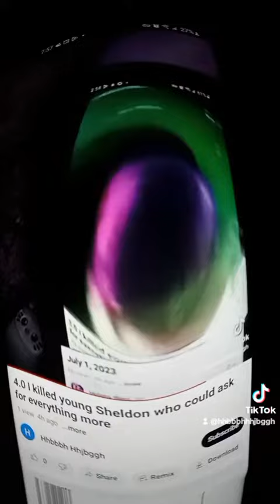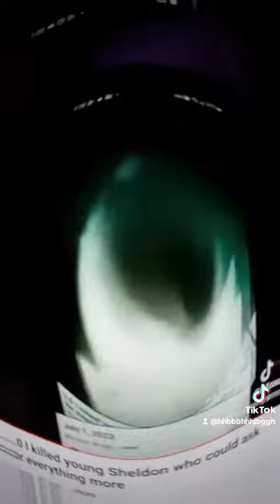July 2, 2023